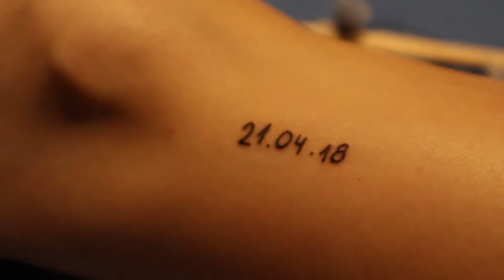✨TATTOOING MYSELF!✨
In this video I show you how I tattooed myself!
and this my video that i talked about

CREDITS

If you wanna see from where i learned a bit about white tattooing you can go and watch his videos!

MUSIC

Intro👉 Cocktails by underbelly & Ty Mayer

and all the other songs are of Wataboi
 Follow him on